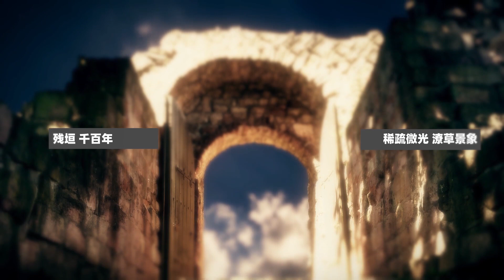【Mario】『平和世界』同名主打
Mario2019全新个人创作音乐专辑『平和世界』同名主打 - 《平和世界》
专辑串烧试听：av54257760
词：Mario 丨 曲：动点 丨 编：动点 丨音效：动点
演唱：Mario 丨和声：Mario & RaJor 丨混音：吴澎
插画：缺水的海怪 丨 素材：神木 丨PV：塚本故 丨海报：塚本故

请支持原作~原作者资料在这
微博：